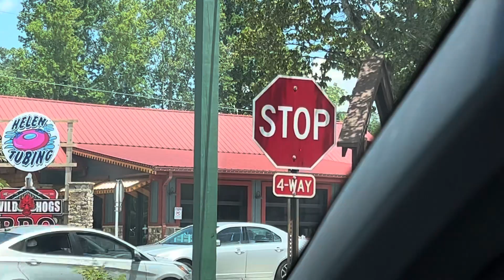helenga subscribe love viral vacation2023